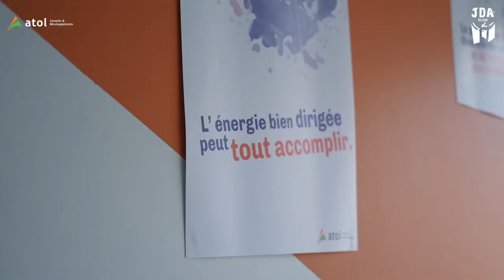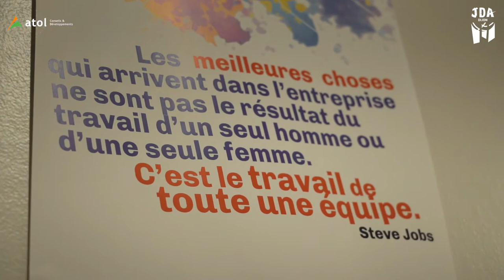JACQUES ALINGUE EN VISITE CHEZ ATOL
Suivez la JDA Dijon sur les réseaux : @jdadijonhand & @jdadijonbasket